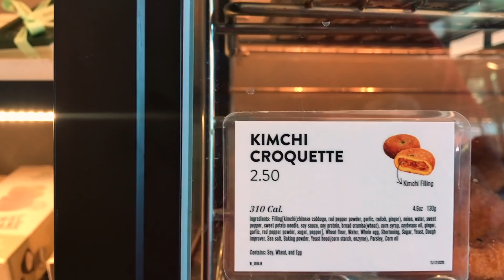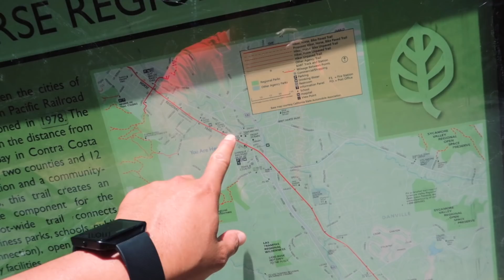DILARANG Lakukan Ini Di AMERIKA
DILARANG Lakukan Ini Di AMERIKA, Ini adalah vlog gw sembari jalan jalan ke kota denvile East bay dan cerita apa peraturan berkendara di amerika yang berbeda dengan indonesia. Jadi yang baru mau ke amerika harus di perhatikan ini karna sangat penting banget. biar kita semua selamat. mudah mudahan bermanfaat. makasih

check Video Tips kerja ke Luar Negeri Lain nya

Saya Bayu Hidayat, biasa di panggil Bayu dan sebagai salah satu dari youtuber Indonesia / vlogger Indonesia yang tinggal di Amerika. Saya juga orang minang yang lagi kerja di luar negri, Senang banget bisa ketemu sama youtuber minang, youtuber Indonesia mancanegara dan semua orang. Saya suka buat video tentang tips kerja amerika, tips luar negeri, vlog keluarga dan wisata amerika, semoga content saya bisa berguna buat orang lain.